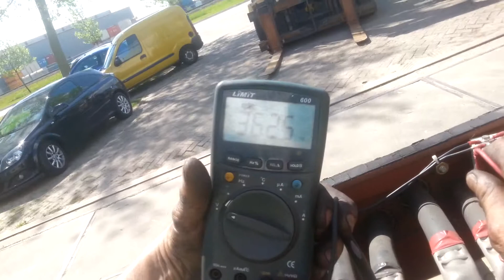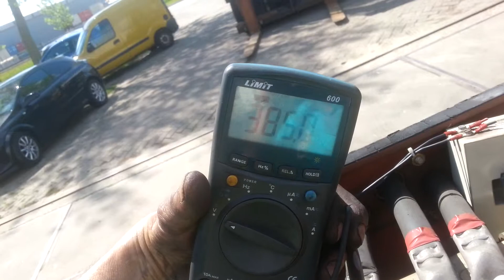DPX Power : Detroit Diesel 9123 7005 Open | 500kVA DPX-10213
DPX-10213

Specificaties
 Machine : Generator set / Aggregaat
 Merk : Metallbau Niederdorf
 Type : -
 Motor : Detroit Diesel
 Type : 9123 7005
 Alternator : BROWN BOVERI BBC
 Type : C 604 A
 Brandstof : Diesel
 Vermogen (kVA) : 500
 Uitvoering : Open
 Oorsprong : Switzerland

 Draaiuren : Ex Stand-by
 Bouwjaar : -
 Serienummer : 12EC003485

Opmerkingen
 Brandstoftank : nee
 Besturingspaneel : Ja
 Accu : nee
 Radiateur : nee

 Interesse?
 Neem contact op via de telefoon of e-mail.
 Telefoon Tijmen :  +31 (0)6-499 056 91
 Telefoon Benjamin :  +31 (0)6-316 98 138